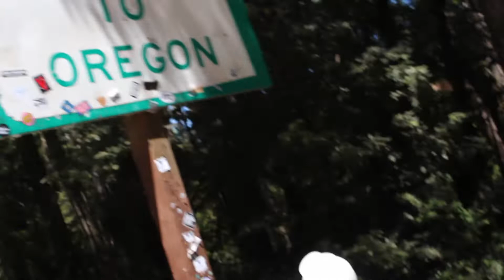We travel to Portland Oregon, going through California Redwood Forrest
We travel to Portland Oregan from Eureka California, we stop along the way and decide to pick up the camera... please enjoy!